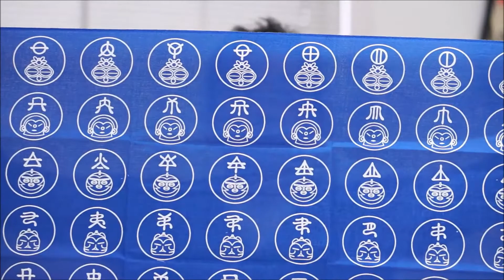海外のお土産に手ぬぐい｜手ぬぐいチャンネル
海外のお土産に手ぬぐい｜手ぬぐいチャンネル  お土産に手ぬぐい
海外に訪問する時のお土産に手ぬぐいが良いようです。それも日本の伝統的な柄が入ったものが好評なようです。日本の伝統柄を本染めで作ったものが一番好評です。使い方の説明も入れてください。

◎お客様の声はこちらから！！

オリジナル手ぬぐい制作専門　神野織物株式会社（かんのおりもの）住所：　大阪府吹田市片山町　４－３３－４０